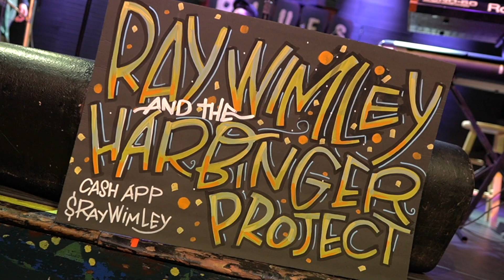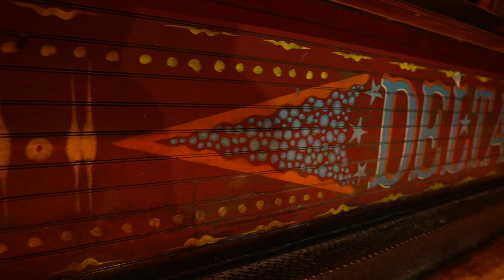" For the Culture" x Ray Wimley & The Harbinger Project (LIVE from House of Blues)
" For the Culture" x Ray Wimley & The Harbinger Project
LIVE at House of Blues - New Orleans

In the midst of the pandemic, Ray Wimley and his band The Harbinger Project still manages to grace the stage at House of Blues NOLA! If you've ever been to New Orleans & walked the streets of The French Quarters, you've most likely seen & heard Ray compliment your fly gear by spitting a bar or 2! This brother and his band are amazing artists! I was oh so thankful for the opportunity to tag along and capture some footage (with the help of the House of Blues staff) of this CRAZY show!

Please leave us some feedback and share with friends and family!

Book your video today!